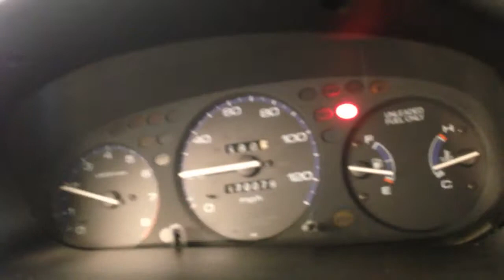CC6823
1996 CIVIC 1.6 ENGINE